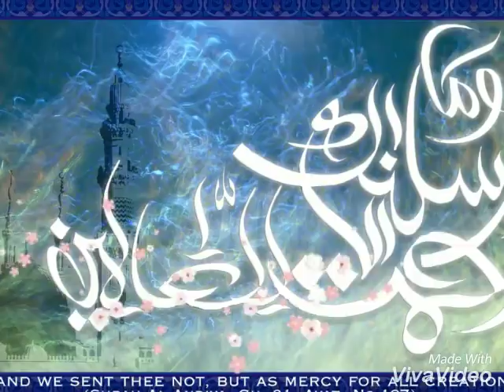Jumma Mubarak message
Jumma Mubarak

*The channel FUN FOR ALL consists of messages,cards,vlogs,challenges,
naats and many more things.
FUN FOR ALL is a channel with everything you need to entertain.